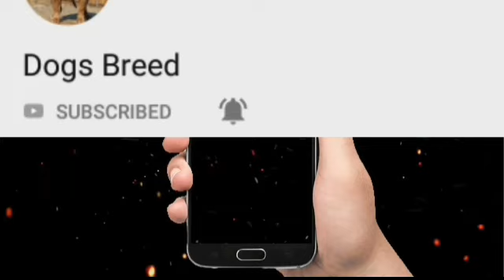Urgent sale| german shepherd puppies|long coat german shepherd price|dogsbreedofficial 2021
Life expectancy: 9 – 13 years
Origin: Germany
Colors: Black, Sable, Black & Tan, Red & Black, Grey, Black & Silver

Video Topic
Aaj Hum Leker Urgent sale|Long coat german shepherd puppies|long coat german shepherd price|dogsbreedofficial 2021
Keyword Searches -
german shepherd puppies for sale